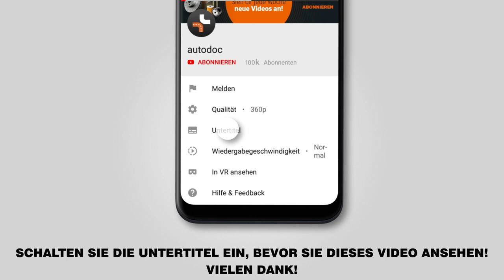Wie BMW 3 (E46) Scheibenwischer wechseln [TUTORIAL AUTODOC]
Wie BMW 3 (E46) 3.5 Touring 10.1999–05.2005 Scheibenwischer / Wischerblätter / Scheibenwischerblätter / Wischblatt wechseln [TUTORIAL AUTODOC]

Scheibenwischer an BMW 3 Saloon (E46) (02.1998–04.2005) / BMW 3 Compact (E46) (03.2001–02.2005) / BMW 3 Convertible (E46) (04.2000–12.2007) / BMW 3 Coupe (E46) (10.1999–02.2005) / BMW Z4 Convertible (E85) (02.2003–12.2009) Fahrzeugen, werden stets nach demselben Muster ersetzt. Es kann jedoch aufgrund spezifischer Merkmale des Fahrzeugdesigns kleinere Unterschiede geben.

🔝 Top Marken-Hersteller für Scheibenwischer: BOSCH; VALEO; HELLA; SWF; CHAMPION